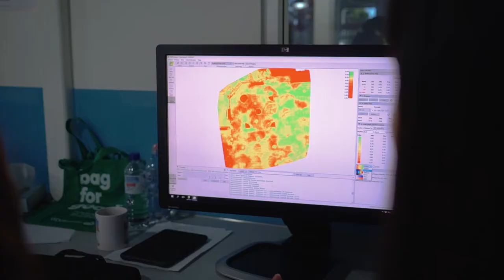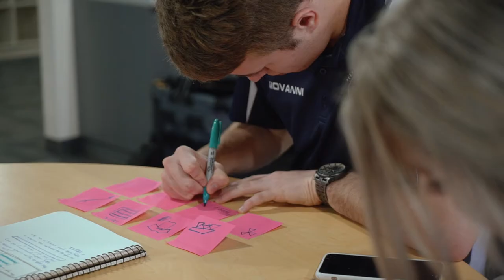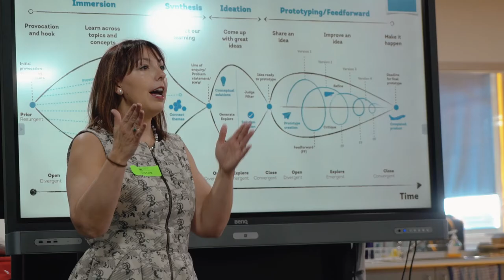Seaton High School - Entrepreneurial Specialist School video